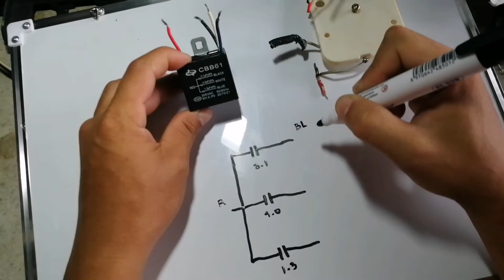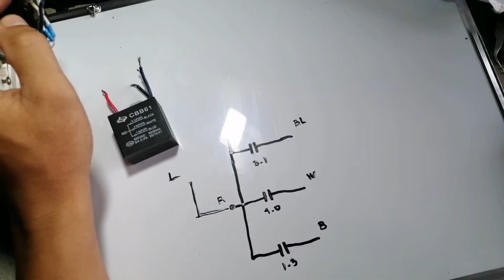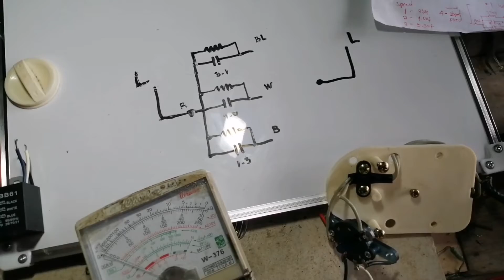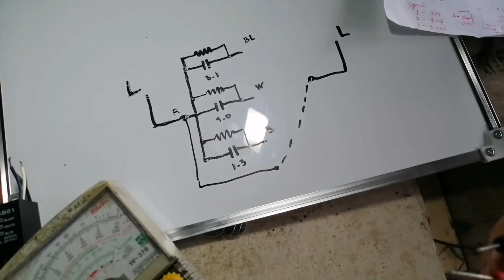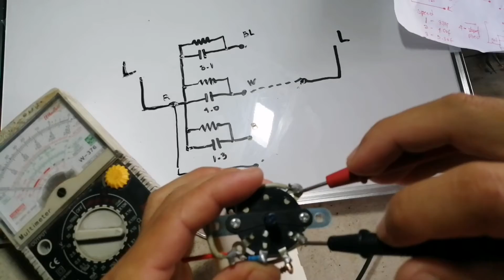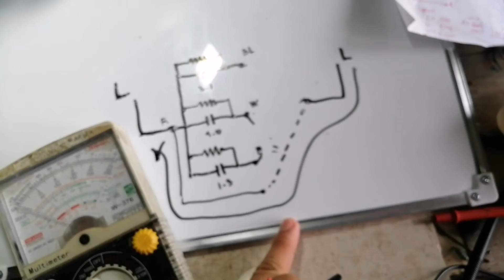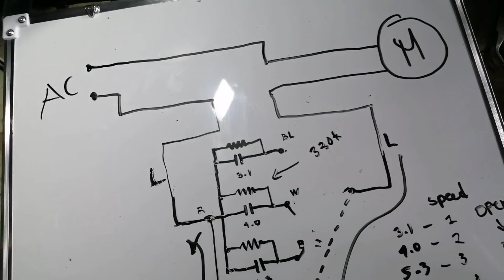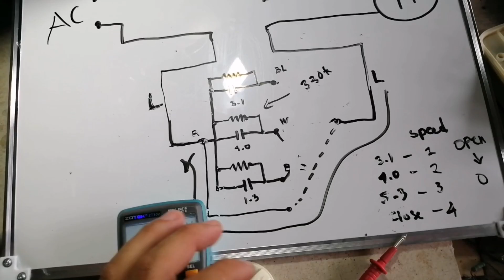ORBIT FAN SWITCH SCHEMATIC DIAGRAM ¶| how it work?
ABOUT: orbit fan switch schematic diagram

Welcome mga ka basic this is basic techtutorial nagbibigay nga Tips, tricks and DIY, REPAIR, TUTORIALS ABOUT ELECTRONICS WORLDS 🙏🙏HOPE YOU WILL LEARN🙏🙏
DO YOUR HOBBIES 🤘

🙏🙏THANK YOU AND GOD BLESS TO ALL VIEWERS